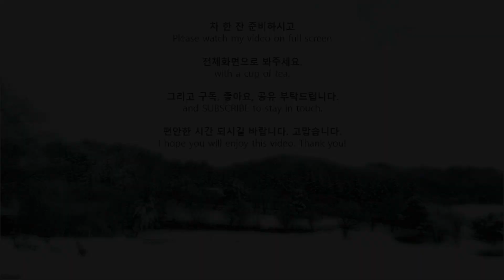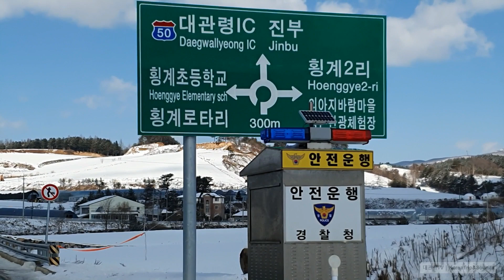[Driving in South Korea] Driving to the top of Samyang Farm to enjoy the snow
It would be really exciting to go up to the top of Samyang Farm when it snows a lot, but unfortunately, traffic is prohibited.
I guess it's because it's a steep mountain.
Unwillingly the day after the snow fell, As soon as it became possible to pass I drove to the top.
The combination of the blue sky, white snow, and wonderful woods was fantastic, though it didn't snow.

Background music is songs that I have been listening to since early spring. Please listen with me.

* Samyang Farm :
708-9, Kkotbatyangji-gil, Daegwallyeong-myeon, Pyeongchang-gun, Gangwon-do Province, South Korea.

KoreaTrip&Sounds will try to introduce the Beautiful and Treasured Scenery of Gangwon-do Province in South Korea to the world.
(KoreaTrip&Sounds is in PyeongChang, the host city of the 2018 Winter Olympics)